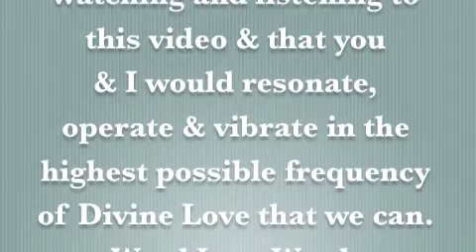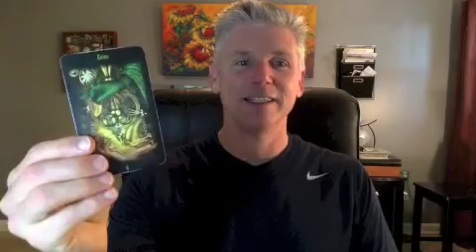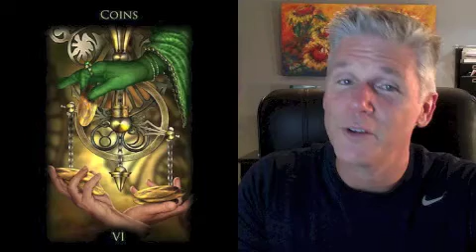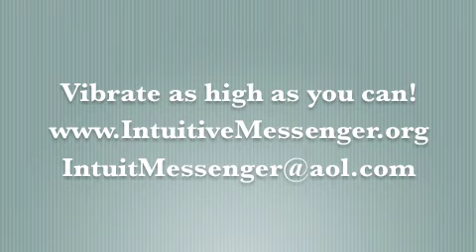The Intuitive Messenger Channel 11.5.2013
Six of Coins - Release any blocks or 'dams' and let it flow!! The reward is Nine of Coins.

Thanks Mitchell

xstwntkrerptcbhc